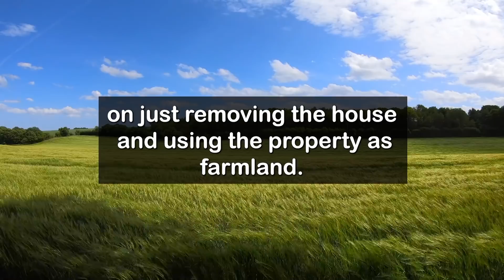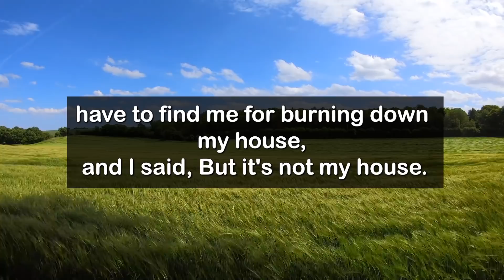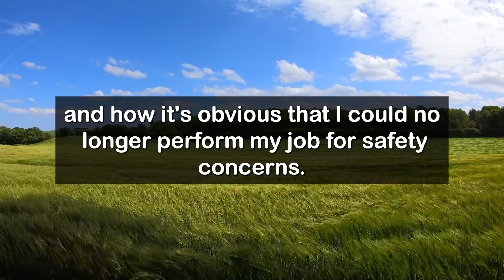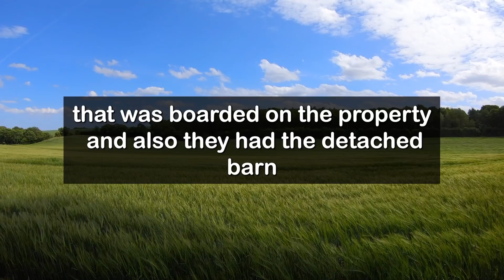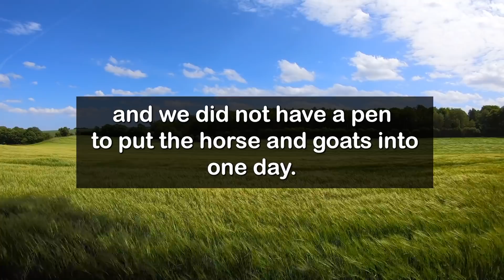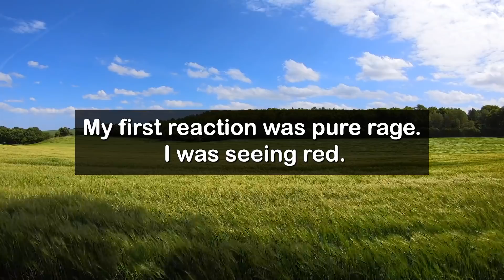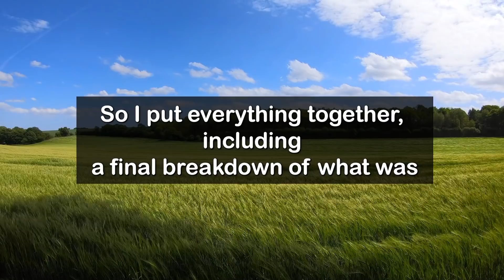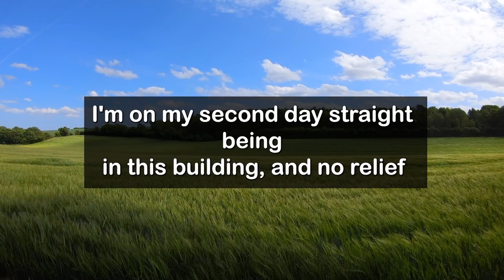Mess With An Amish Farmer? Houses Will Get Bulldozed & Burned Down! r/maliciouscompliance